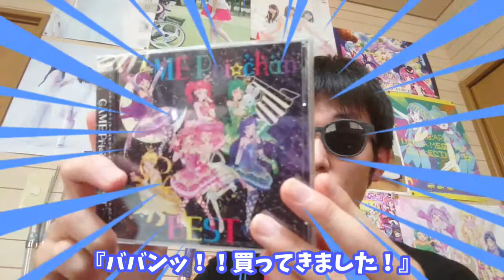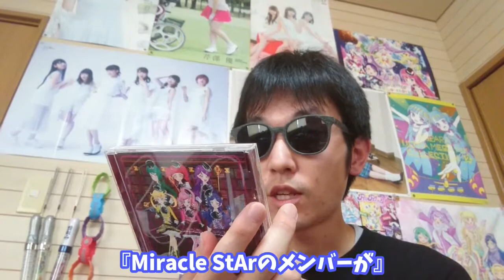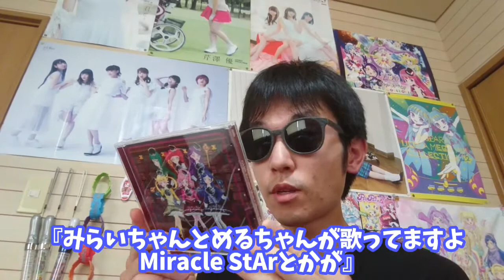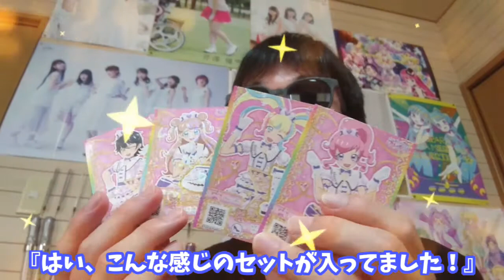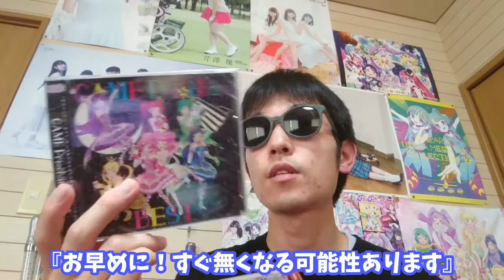【キラッとプリ☆チャン】アニメでは聴けないCDがある！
プリ☆チャンのゲームはしてないですが、曲には前々から興味がありました。
限定品に弱い僕w